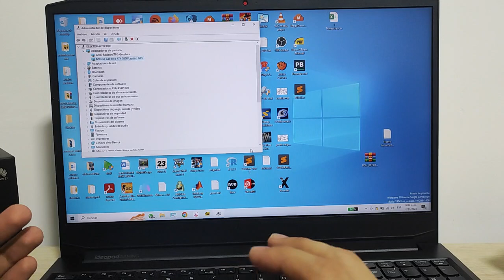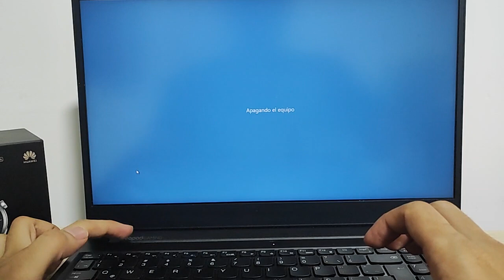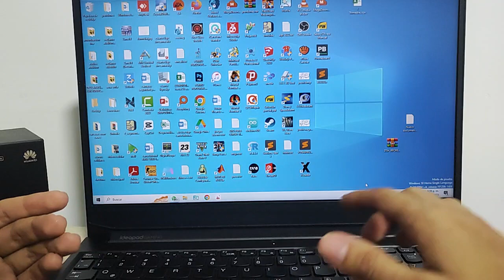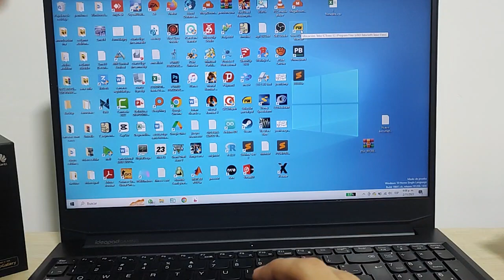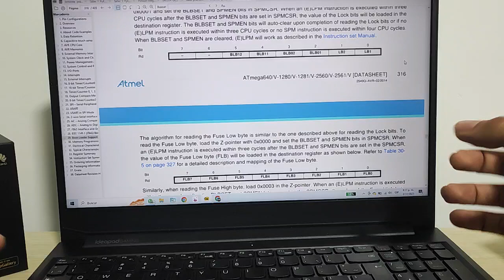Lenovo ideapad gaming 3 aumentar duración de batería